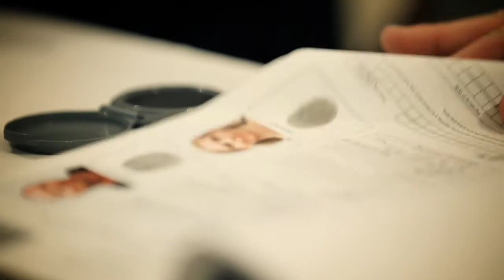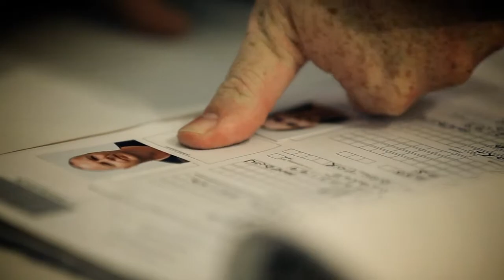Constantia Uitsig Wedding, Ina & Golo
Ina and Gola came all the way from Sweden to share their special day with a few very close friends and family.  This beautiful intimate celebration took place at Constantia,Uitsig and coordinated by Jaco from Just Jack.  Photography: Lizelle Lotter,
Wedding Coordination: Just Jack, Venue: Palm Room, La Colombe, Constantia Uitsig
Cake: Nelle Cakes, Hair & Make-up: Le Look, Music: Sound Image Band, Wedding Dress: Manuel Mota -- Pronovias & BCBG Max Azria, Bride Shoes: Manola Blahnik
Groom's Suit: Roy Robson & Wilvorst, Wedding Favours: Krummel Kuns Koekies, Videography by FJS Productions